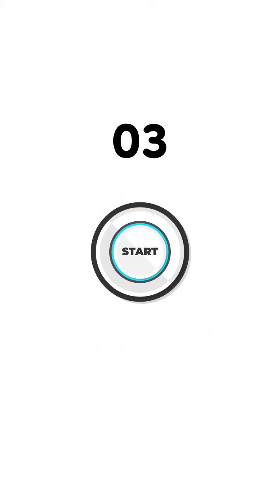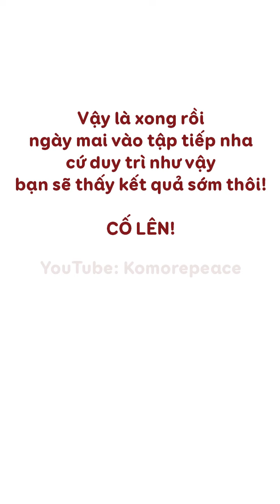BÀI TẬP CHÂN THON💯CHÂN THON ĐÙI NHỎ ngay tại giường | HÔ BIẾN CHÂN VOI |Get slim leg at home🍀BÀI 476